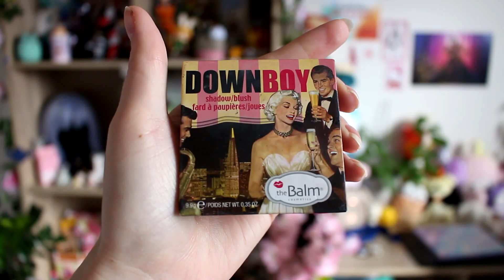🌙 Akane Aoi Cosplay Makeup Tutorial | Toilet-Bound Hanako-Kun 🌙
Here's another video from Toilet-Bound Hanako-Kun series yaay(っ˘ω˘ς )
This time it's Akane Aoi, the best purple rocking hair girl hehe!

🔮 Makeup used in this video:
Primer: Master Prime - Maybelline
Concealer: Magic Star Concealer - Jeffree Star
Foundation: Super Stay - Maybelline
Setting Powder: Magic Star Setting Powder - Jeffree Star
Eyeshadows: Jawbreaker Palette - Jeffree Star, Blood Lust - Jeffree Star
Eyeliner:  Tattoo Studio Liquid Ink Liner - Maybelline, White liquid liner - ColourPop
Blush: DownBoy - The Balm Cosmetics
Highlighter: Crush on You - ColourPop
Lips: L'oreal Paris, The Gloss - Jeffree Star

Contact Lenses: Sweety Queen Violet - Uniqso

(ꈍ ꒳ ꈍ) Thank you all very much for being here with me! Lots of Love ♡